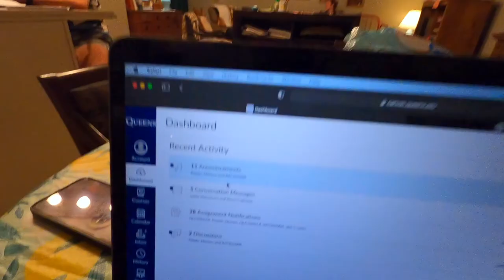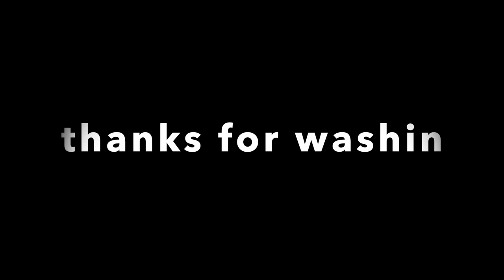WE SEARCHED FOR HER BIOLOGICAL PARENTS!!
Welcome to vlog 43!! In this episode we visit an air bnb in Georgia. We have a great time in the city and we search for Lily's biological parents.